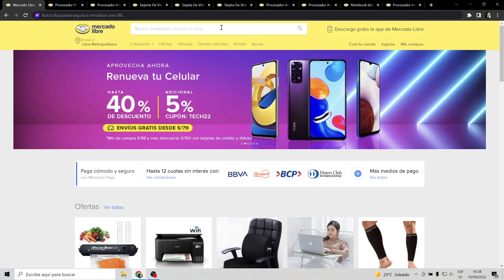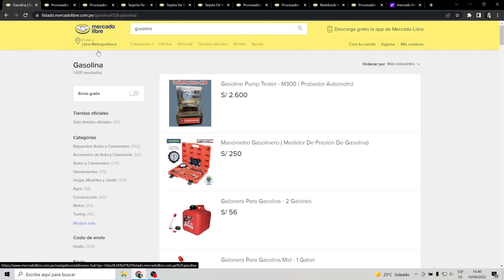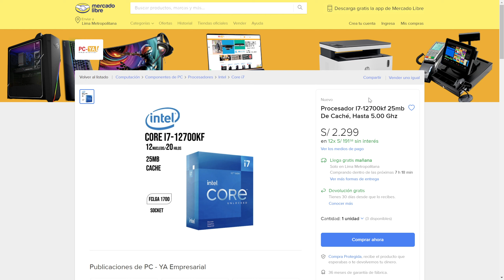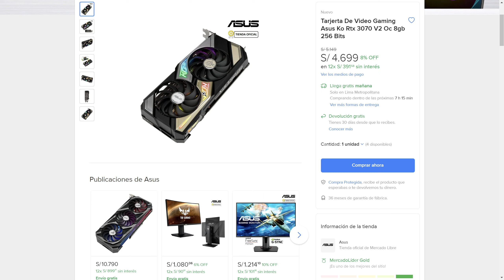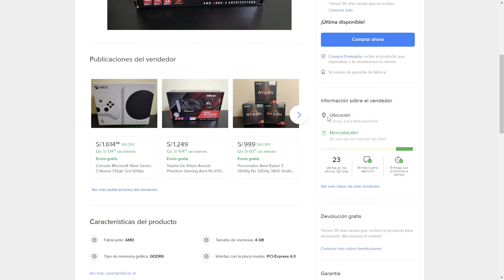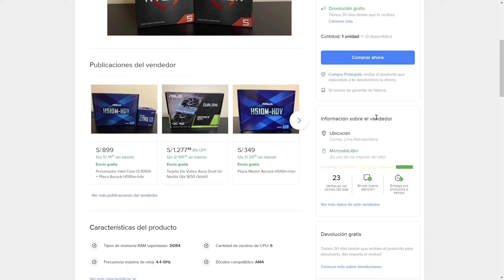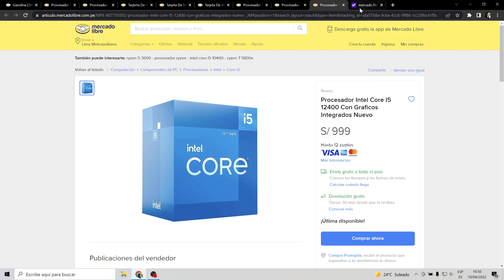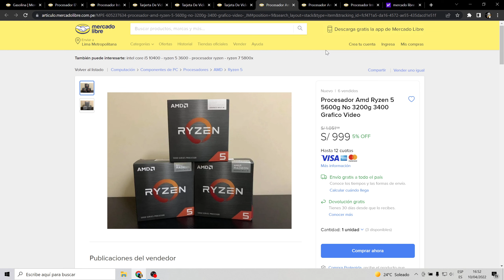Procesadores y Graficas en Mercado Libre Perú | ZUBNORMAL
A la hora de hacer tu pedido por mercado libre te recomiendo pagar con mercado pago.